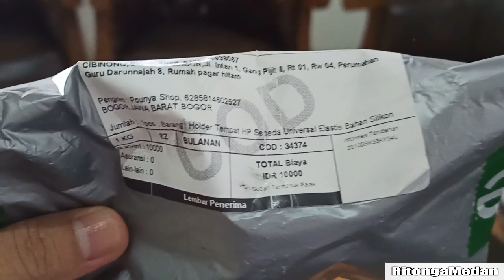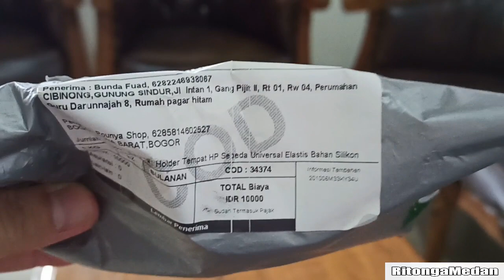Unboxing Holder HP Untuk Mountain Bike Persiapan Gowes Hari Jum'at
Di tengah pandemi yang tak kunjung usai, kita harus tetap kuat dan sehat. Mari gowes!